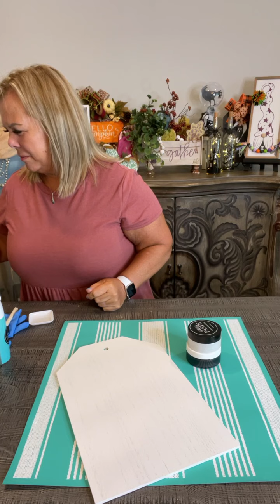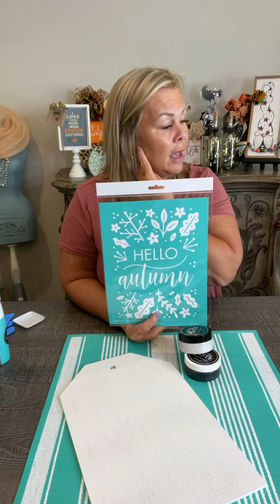Spooky Skull Door Tag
Follow All Things Patti for more fun projects.